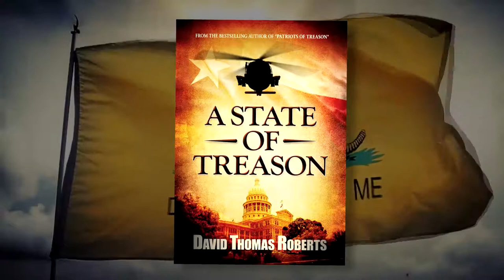A State of Treason Book Trailer by David Thomas Roberts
A U.S. President with outward contempt for the Founding Fathers and the limits of the U.S. Constitution who’s administration is rocked by scandals.

The Governor of Texas, the self-described mortal enemy of the president directs a legendary Texas Ranger to rescue a Tea Party organizer from clutches of federal agents. The resulting struggle sets the stage for a cataclysmic power struggle between officials in Austin and Washington, D.C. further polarizing the nation, resulting in the arrest warrants of duly elected state officials.

The rest of the country and the world watches in awe and despair as the “Texas Crisis” unfolds, affecting world financial markets amid skyrocketing fuel prices. The Texas legislature sends the vote to the people of Texas and the president orders the vote stopped as he suspends the 2nd Amendment and declares martial law. Texas is now in A STATE OF TREASON.

By David Thomas Roberts